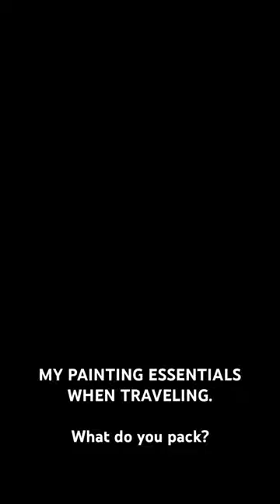Painting “Go” bag!